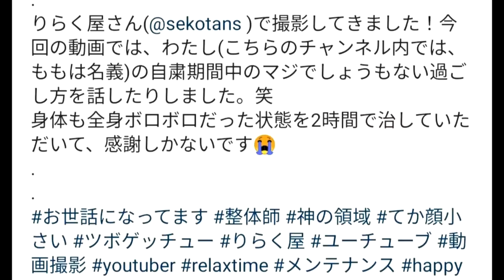【コロナ離婚？】悪循環で硬すぎ29歳ももはさんに整体３【りらく屋】